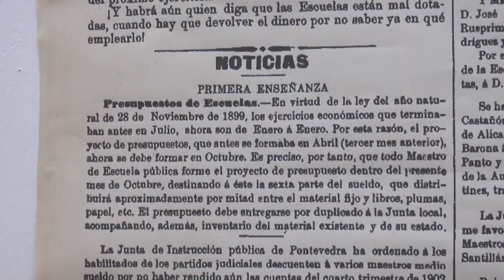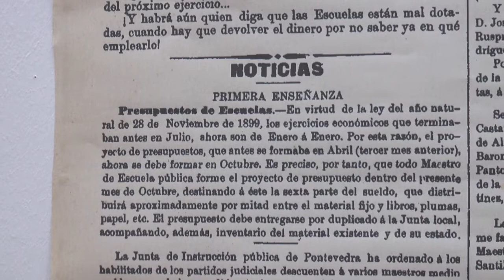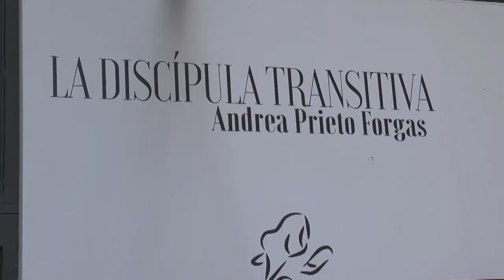INAUGURACIÓN DE LA EXPOSICIÓN LA DISCÍPULA TRANSITIVA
La delegada de Cultura inaugura la exposición ‘La discípula transitiva. Andrea Prieto Forgas’.
Esta muestra, incluida en el programa ‘Contextos del Museo de Chiclana, estará abierta al público en la sala 3 de estas dependencias hasta el próximo 30 de agosto.